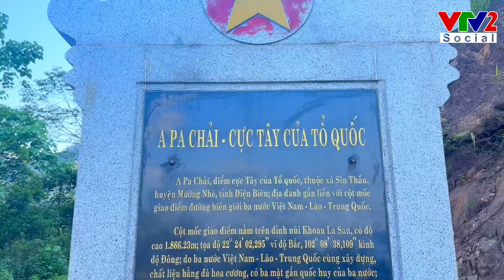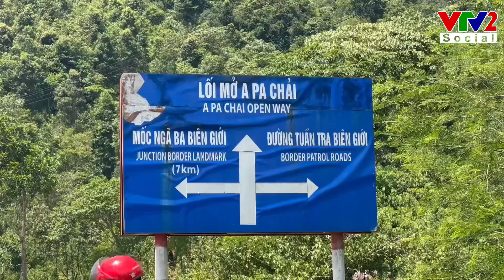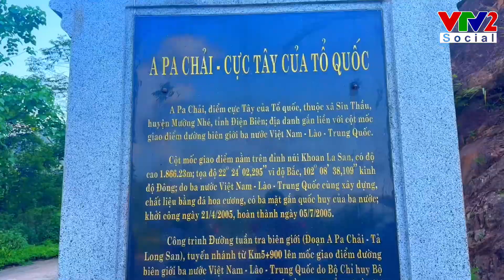Khảo sát Mường Nhé - A Pa Chải